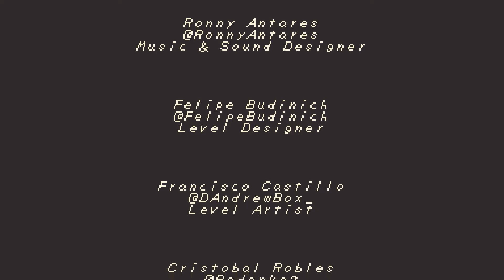Linked Mask {Demo} | WORLD'S HARDEST PLATFORMER!!!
Welcome back with another Steam Game Festival, this time for PAX 2020!  With tons of new indie demos and only a limited time to play them all, its time to cover some of the top upcoming titles set to release later on this and next year. Projects from every genre are here, so I hope you enjoy see all of them!

Linked Mask takes the elements of classical Mega Man that everyone loves, removes the enemies, and focuses on brutal platforming skill and precision. With a mix of jumps, slides, puzzle solving, and speed, Linked Mask is one of the hardest platforming games in recent history. In fact, it may be the most precise parkour indie game to come from Steam in a very long time. With a new twist every checkpoint and brutal falls waiting for every player, this game takes no prisoners, and holds back no punches. Every ladder, every slope, all with exact accuracy and purpose to make the player doubt themselves if they can every complete it. Linked Mask is a game to be remembered, and in this vast ocean of games, this isn't just a shark, its a Megalodon! Hope you enjoy!
00:00 Intro
00:47 Entrance Level
12:16 Puzzle Level
20:41 Kaizo Level [Part 1]
27:00 Annihilation Montage
28:58 Kaizo Level [Part 2]
35:34 Boss Fight (Hand Room)
44:42 Last Corridor
54:36 Outro